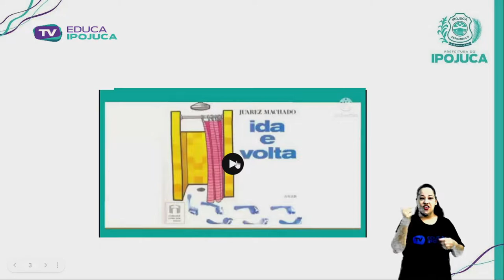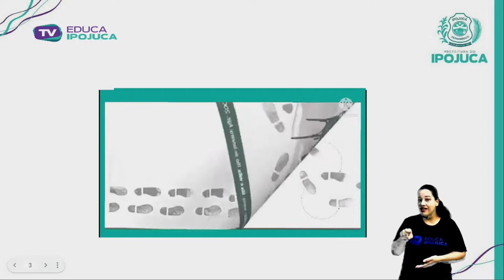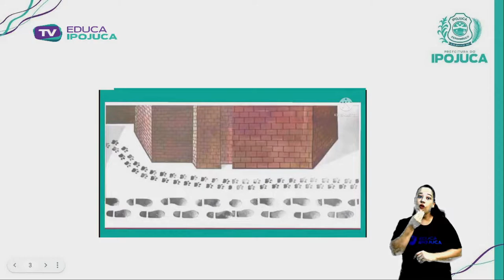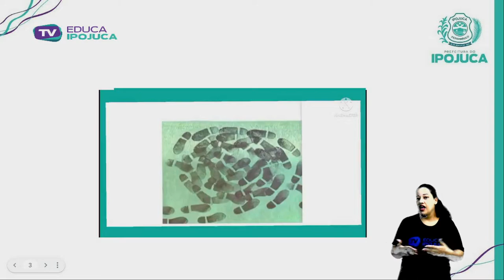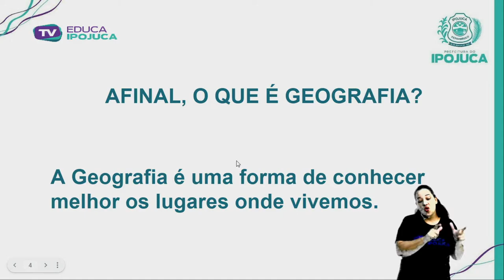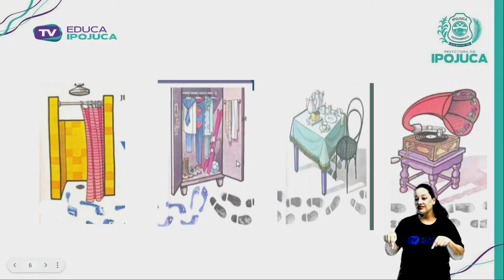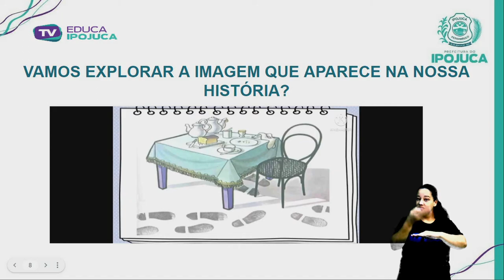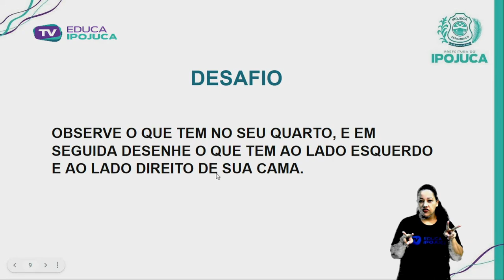GEOGRAFIA - NOÇÕES ESPACIAIS - 1º ANO - AULA Nº011